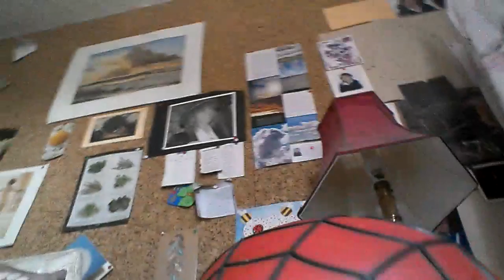Part two of golden hamster the movie